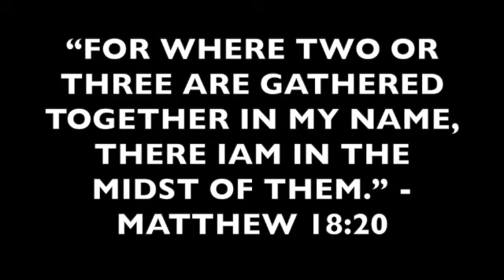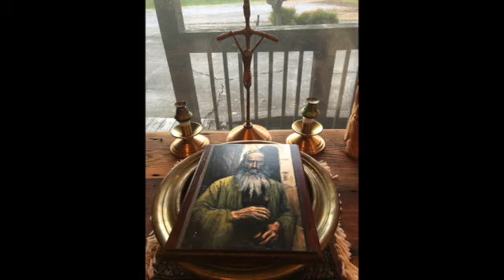Where two or three... Come and See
Invitation to join us at Nazareth